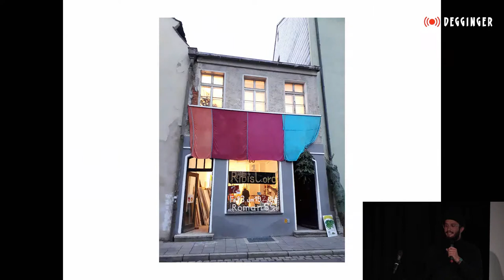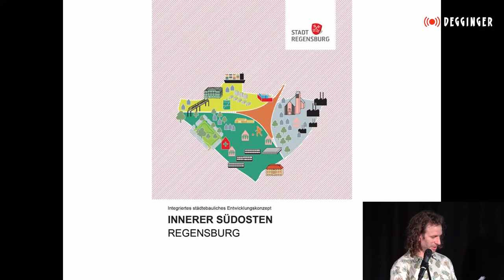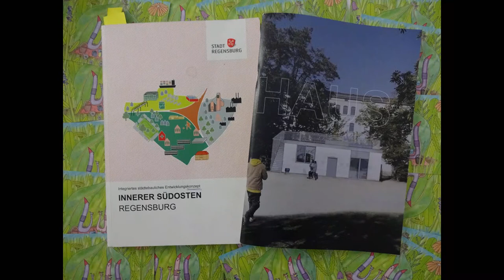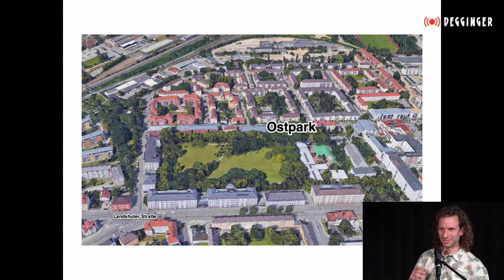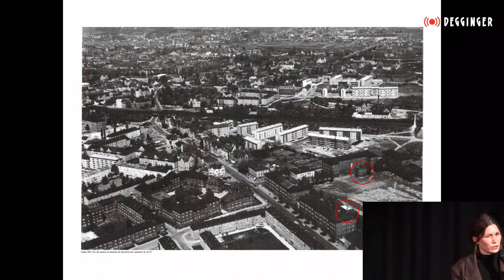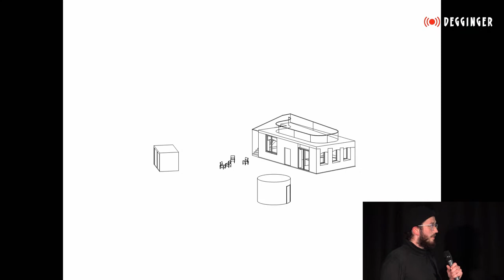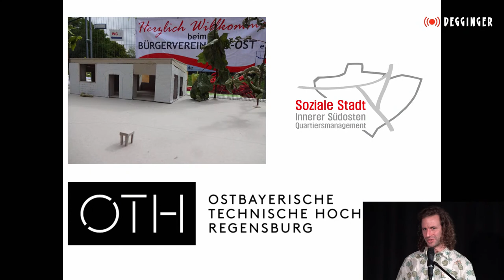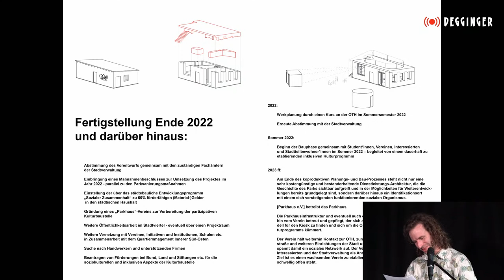[Vortrag + Diskussion] Vom Mauerblümchen zum „Parkhaus"- Ein partizipatives Bauprojekt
Vom Mauerblümchen zum „Parkhaus"- Ein partizipatives Bauprojekt zur Schaffung einer sozialen und kulturellen Parkversorgung im Ostpark
Die Architekturstudent*innen Eva Hierl, Aaron Burkhardt, Miriam Schrott, Moritz Heuberger (Entwürfe und Planung) und Jakob Friedl (Idee und Konzeptionierung), sowie Professor Markus Emde (beratende Unterstützung), Sabine Kowoll (Recherche und Textproduktion) und Anna Artmann (grafische Gestaltung) stellen das "Parkhaus" vor.

Das "Parkhaus" setzt sich zum Ziel städtische Vorhaben wie die Belebung des Ostparks sowie die Stärkung des sozialen Zusammenhalts durch Arbeit mit dem Bestehenden zu unterstützen.
Die dazu konkret im ISEK formulierten Ziele, einen Kiosk, eine öffentliche Küche sowie eine öffentliche Toilette zu schaffen und dabei Leerstände zu aktivieren, geben die Richtung der Interventionen klar vor.
Das Vorhaben besteht darin, im Rahmen einer Kulturbaustelle die ehemalige Gartenamtsunterkunft zu sanieren, dabei die Geschichte des Gebäudes spürbar zu machen und diese im Sinne des Bestands weiterzuschreiben. Nicht zuletzt geht es auch darum, anhand eines identitätsstiftenden Gebäudes an einem historischen Ankerpunkt die Geschichte des Parks und seiner denkmalgeschützten Umgebung lebendig zu halten und Impulse für zukünftige Entwicklungen zu liefern.
Das partizipative Bauprojekt soll Stadtteilbewohner*innen jeden Alters und jeglicher Herkunft miteinbeziehen, den Park bereits während der Bauphase kulturell zu beleben und somit den sozialen Zusammenhalt zu stärken. Der entstehende soziale Organismus kann sich in einem Parkhaus-Verein, der sich um die kulinarische und kulturelle Parkversorgung kümmert, verstetigen.

Der Livestream wird finanziert vom Clustermanagement Kultur- und Kreativwirtschaft, dem Sofortprogramm für Corona-bedingte Investitionen in Kultureinrichtungen, dem Bundesverband Soziokultur und der Beauftragten der Bundesregierung für Kultur und Medien.

Credit Thumbnail: Jakob Friedl

Host: Architekturkreis Regensburg e.V.  | keine Anmeldung | kostenfrei